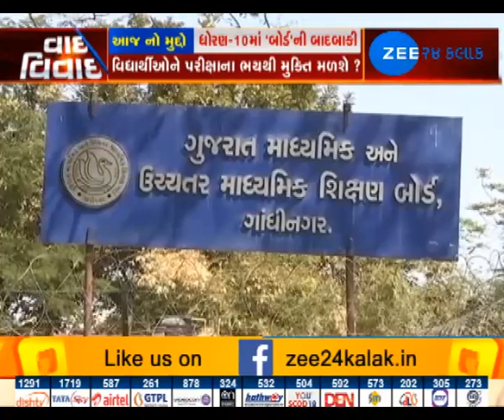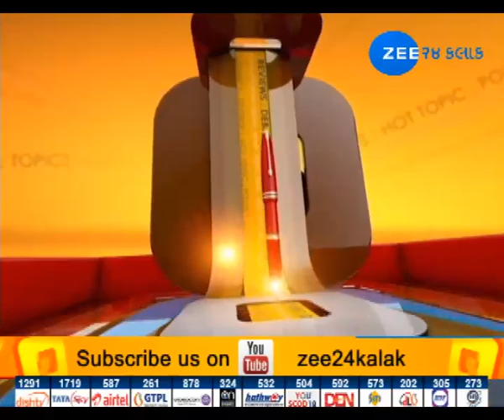Vaad Vivad: How can scrapping of 10th Board exams be advantageous ? - Zee 24 Kalak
Vaad Vivad: How can scrapping of 10th Board exams be advantageous ?